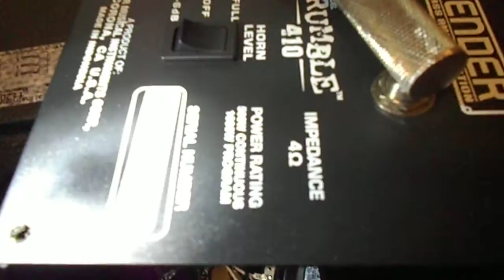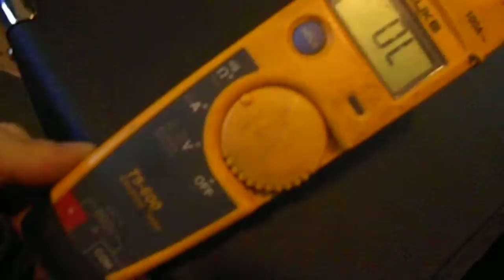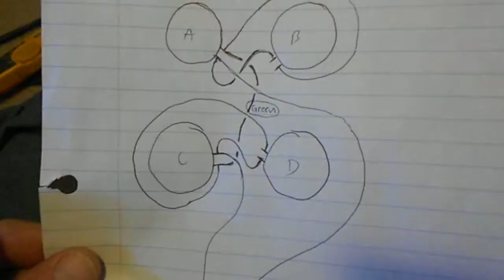Impedance Modification on a 410 Bass Cabinet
I'm Modding a 4 ohms Fender Rumble 410 Bass Cabinet ($300) into an 8 ohms cabinet so that I can safely run two of these cabs from my Hartke LH500. I searched for this info online, even contacted the company but still could not find what I needed. The Speakers in this cab are 4 ohm Fender Special Design (stock). I tested my rewiring job and it held a steady 8 ohms on my Fluke Multi-Meter so I know that this will be a safe fix.  This rewire will need to be performed on BOTH Rumble 410 cabinets in order for the impedance to work out.